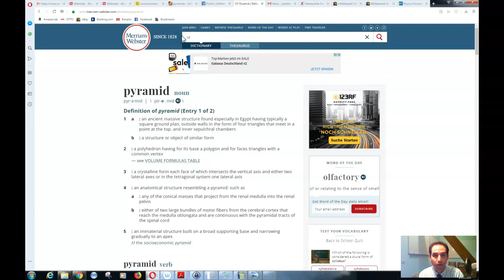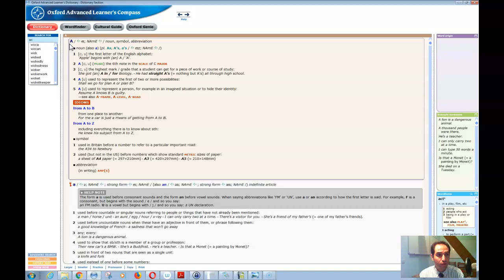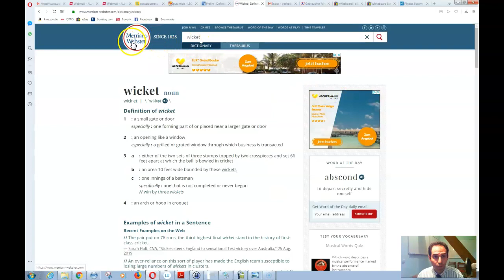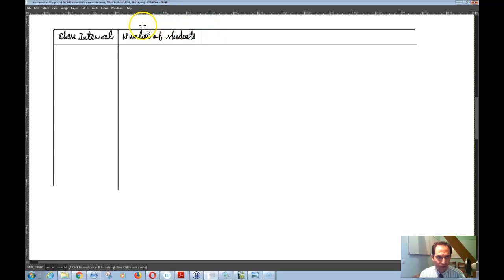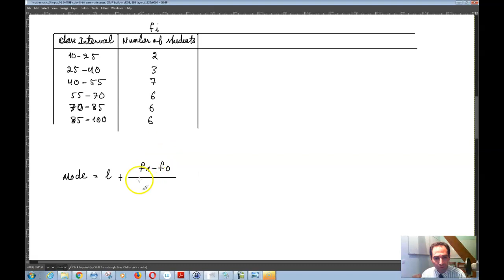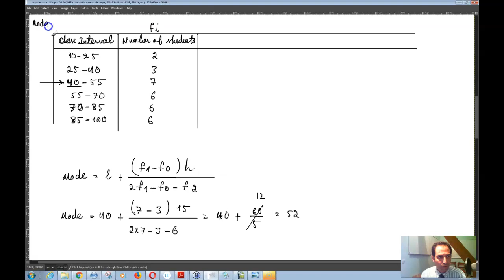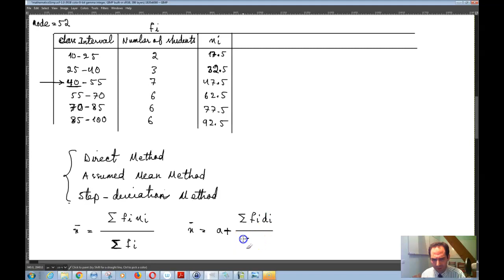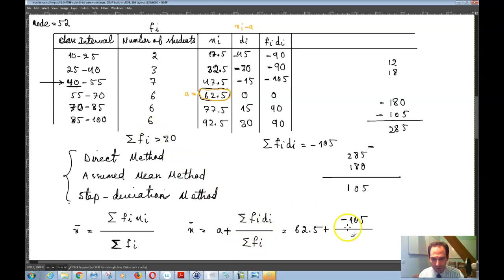Mathematics - Statistics Review (Mode of Grouped Data) - Part 5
Mode of Grouped Data